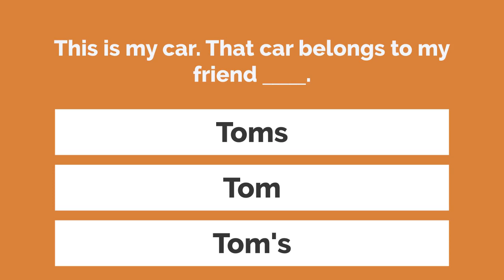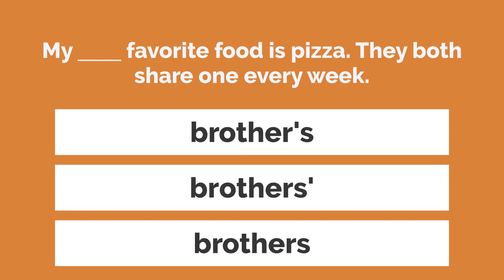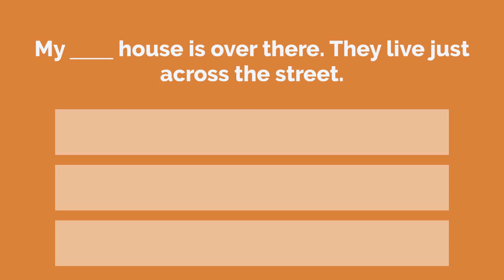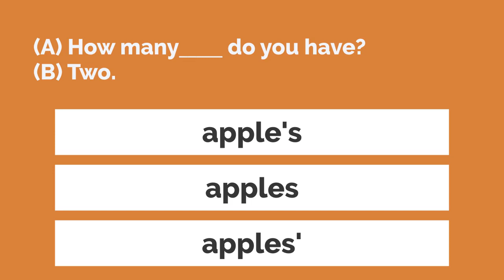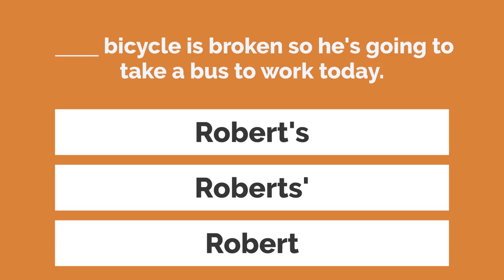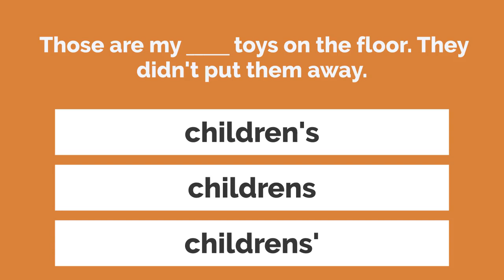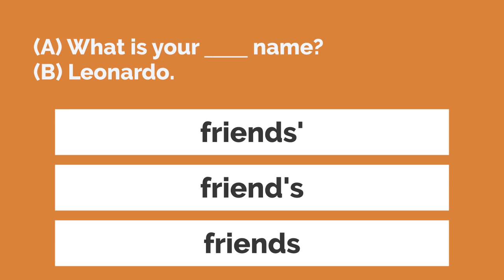Test Your English - Possessive S - QUIZ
Test Your English! 16 mixed fill in the blanks / gap fill quiz (possessive s), elementary to intermediate level (with answers).

This quiz is a bit more difficult! ;)